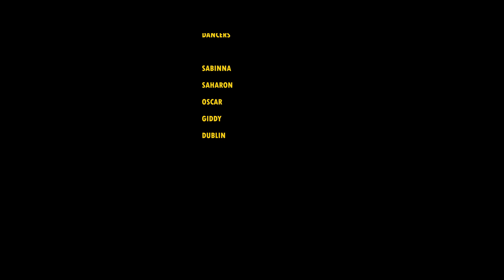Serge Beynaud Ft. Yoro Swagg - Lifuende - OFFICIAL DANCE VIDEO BY 254 DANCE CREW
Auteur / Compositeur :  Serge Beynaud x Yoro Swagg
Arrangement, mixe et mastering : Serge Beynaud
Choeur : Serge Beynaud
Guitare solo : Sami Guitare
Realisateur : Steven Awuku